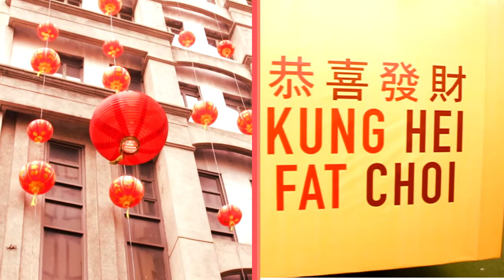Chinese New Year 2015 montage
A motion picture montage of my experiences in the Chinese New Year of 2015. Hope you'll enjoy :)